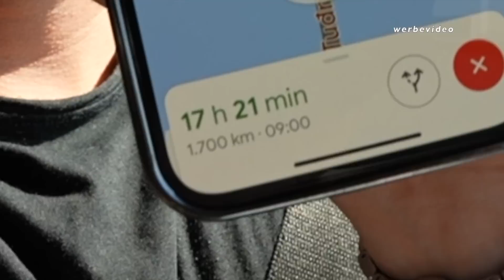in die Touristenfalle getappt? soviel kostet ein 6000km Urlaub durch halb Europa in 14 Tagen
der Letzte Urlaubs Vlog inklusive der kompletten Kostenaufstellung.